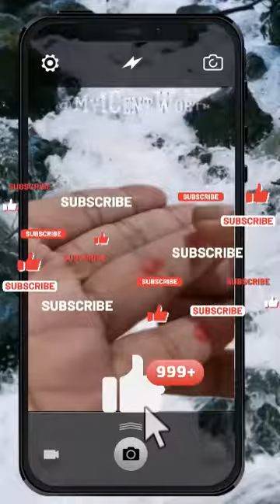Are you troubled by your grey or white hair 您是否为灰发或白发而烦恼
Are you troubled by your grey or white hair?

Are you getting more grey or white hair? What could you do if your hair turned grey or white? Worry no more!

Friends with grey or white hair can press, knead, and massage these four acupressure points. Press, knead and massage your Taixi Point, Liver Point, Lung Point, and Kidney Point every day. Also, your health improves and your grey or white hair turns black!

Wait no more if you want to look younger!

您是否为灰发或白发而烦恼？

您的灰发或白发越来越多吗？ 如果你的头发变灰或变白，你该怎么办？ 别再担心了！

头发灰白的朋友可以按、揉、按摩这四个穴位。 每天按揉按摩太西穴、肝穴、肺穴、肾穴。 此外，您的健康状况会得到改善，您的灰发或白发也会变黑！

想要看起来更年轻就别再犹豫了！

Acupressure is a traditional Chinese medicine (TCM) technique that involves applying pressure to specific points on the body. These points are known as acupressure points, and they are believed to be connected to energy pathways called meridians. When pressure is applied to an acupressure point, it is thought to stimulate the flow of energy along the meridian, which can have a variety of health benefits.

One of the potential benefits of acupressure is its ability to improve blood circulation. This is because acupressure can help to remove blockages in the meridians, which can allow blood to flow more freely. When blood circulation improves, it can bring more nutrients and oxygen to the scalp, which can help to prevent grey hair and promote hair growth.

There is some scientific evidence to support the claim that acupressure can improve blood circulation and restore grey hair to its natural colour. For example, a study published in the journal "Evidence-Based Complementary and Alternative Medicine" found that acupressure treatment was effective in improving blood circulation in the scalp and promoting hair growth in people with alopecia areata, a type of hair loss.

指压按摩是一种传统中医 (TCM) 技术，涉及对身体的特定穴位施加压力。 这些点被称为指压点，它们被认为与称为经络的能量路径相连。 当对穴位施加压力时，人们认为会刺激能量沿经络的流动，这对健康有多种好处。

穴位按摩的潜在好处之一是它能够改善血液循环。 这是因为穴位按摩可以帮助消除经络堵塞，从而使血液更自由地流动。 当血液循环改善时，可以给头皮带来更多的营养和氧气，有助于预防白发，促进头发生长。

有一些科学证据支持指压按摩可以改善血液循环并使白发恢复自然颜色的说法。 例如，发表在《循证补充和替代医学》杂志上的一项研究发现，针压治疗可以有效改善斑秃（一种脱发）患者的头皮血液循环并促进头发生长。

Reflect, Renew, & Reset @My1CentWorth

✨ Message from @My1CentWorth Content Creator: All Music and Sounds benefit everyone, even if you are a healthy person unaware of the benefits. After listening to my specially selected Healing Music and Sounds for you and falling asleep faster, you will feel relaxed and have a clearer mind. I pray and chant every day, and I'll share my merits with you and pray for your health and happiness.
shares: Buddhism Explained | Buddhism Today | Buddhist Meditation Music | Meditation Guides | Buddhist Chanting | Buddhist Prayers | Buddhist Powerful Mantra ✨
✨👉 We Can Talk Over A Cuppa 👉 Get A 2nd Unbiased Opinion My1CentWorthOpinion For ONLY 9 USD. 👉 You Can Rant & Rave At Me For 30 mins on ZOOM For ONLY 49 USD ✨

This work is intended to improve your overall well-being and not replace competent therapeutic or directing advice. If you have a physical or mental illness, looking for healthcare assistance regularly would be ideal.

PLEASE DO NOT DRIVE WHILE LISTENING TO RELAXING, BINAURAL BEATS, OR GUIDED OR UNGUIDED MEDITATION MUSIC.

Thank you for taking the time to listen; I appreciate it! ✨